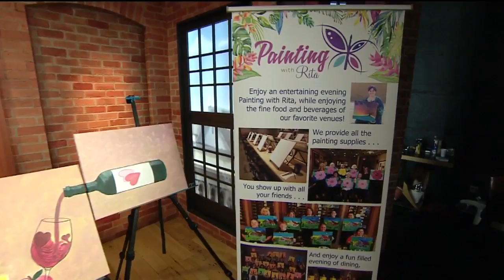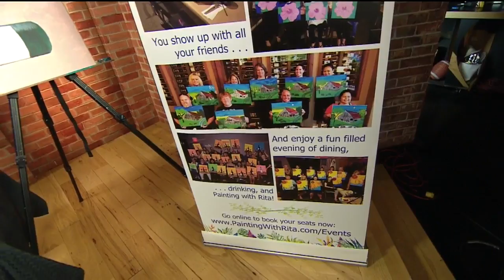Tommy T’s Paint Night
When Tommy T's isn't having comedians they’re having paint nights.